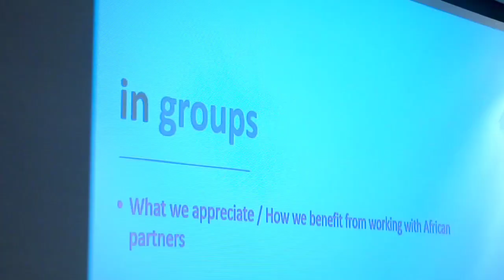Arise GOLD programme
Embark on a transformative journey with Arise's GOLD Program! Our video offers a glimpse into the enriching participant journey, highlighting how GOLD goes beyond training to build capabilities. Discover how this program unlocks potential, fosters leadership skills, and creates opportunities for our future Leaders. With strategic investment in human capital, GOLD grooms future leaders through interactive sessions, peer learning, and action projects. Join us as we celebrate the success of our Ist batch, marking a significant milestone in leadership development at Arise.